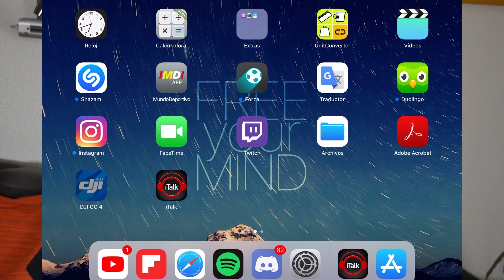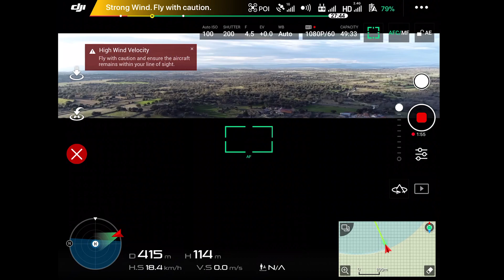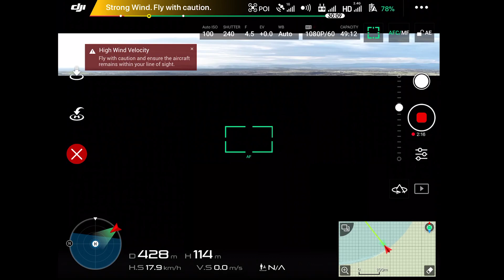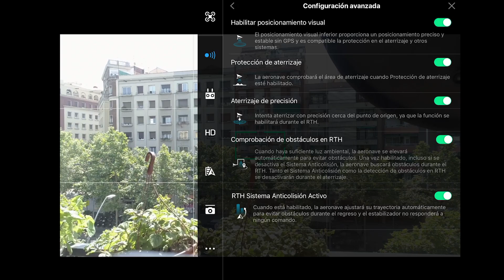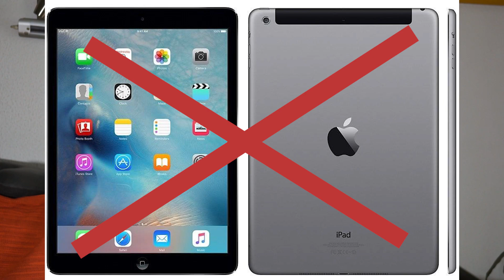Dispositivos Para Hacer Funcionar Drone DJI Fluidamente / Ipad Air no recomendado para DJI GO 4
En este vídeo os quiero comentar por experiencia propia los mejores dispositivos IOS para hacer funcionar el DJI GO 4 con total fluidez.
Avanzaros que dispositivos anteriores al IPAD AIR 2 y al iphone 6 no son nada recomendados para hacer volar nuestros drones.

Aprende, diviértete y conoce todas las novedades en drones.  No te pierdas las mejores imágenes.

IMAGENES EN DRONE

¿Necesitas un piloto, fotógrafo, diseñador para sacar planos impresionantes? Si os interesa contactar conmigo y hablamos

Un abrazo a todos y nos vemos el próximo viernes!!!

Mi drone y equipo principal:

- Camara Sony 6000 con diferentes lentes.

Música usada: Nice to you

Si te ha gustado y quieres más dame un like.